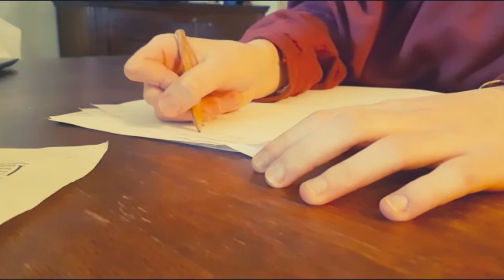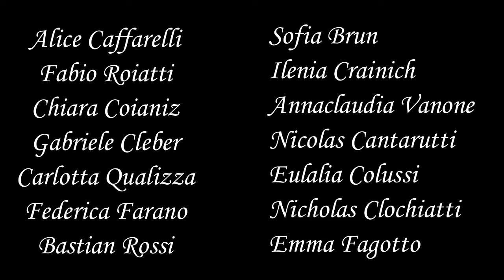Sonetti d’amore 2020 (Cos’è L’amore ? Riscoprir parole perdute)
Virtual Palio 2020

Compagnia I Liceali
Convitto Nazionale Paolo Diacono Cividale

La prima valutazione è assolutamente personale, ho trovato un gruppo di ragazzi fantastici che sono il motivo per cui credere ancora in un progetto come questo.  Il lavoro che abbiamo sviluppato vuole rispettare in pieno l ‘dea del Palio in quanto avvicinamento al teatro, per questo di comune accordo con i ragazzi abbiamo scelto dei testi e un impianto che ci consentissero di:
1) analizzare il valore della parola
2) fare un lavoro introspettivo attraverso l’analisi del testo e delle emozioni che lo stesso suscitava istintivamente in loro.
3) creare un’interpretazione assolutamente personale e contemporanea.
4) utilizzando l’unico strumento che il momento ci permetteva, il cellulare.

Tutto con l ‘obbiettivo di trasmettere un idea sulle molteplici sfaccettature dell’amore, delle sue molte chiavi di lettura, e della difficoltà di scoprirlo.

Coordinatore Alessandro Mistichelli